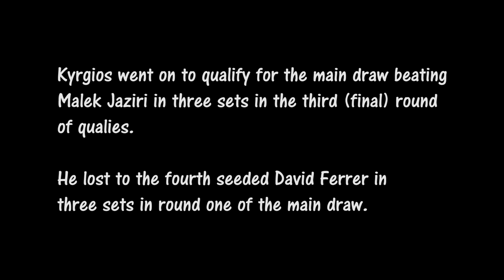Kyrgios v. J. Souza, 2013 US Open qualies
Nick Kyrgios v. Joao Souza at the 2013 US Open tennis qualifying tournament.